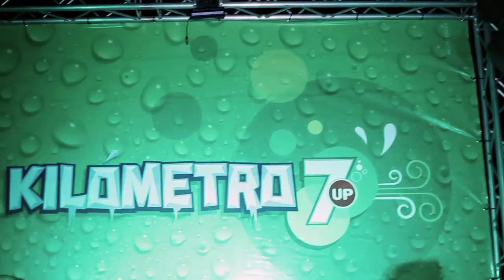7up Caracas Rock 2014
A video mande for 7up as sponsor of the most famous 10k race in Venezuela

Director: Andrés Blanco
Executive Producer: Xenia Marcinko
Editor: Luis Bond
Color Grading: Daniel Rodríguez